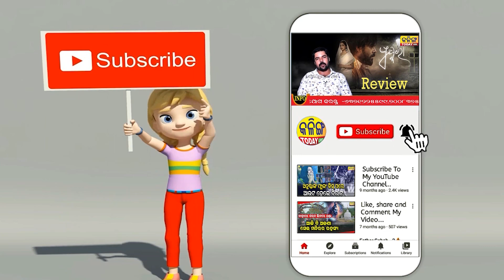ମୋ ଆଖି ଲୁହରେ ଜଳିଯିବ ଏ ହାଇଟେକ ହସପିଟାଲ । ମୁଁ ବି ଏଇଠି ମରିବି ମୋ ପୁଅତ ନାହିଁ ।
ପୁଆର ଶବ ପାଇଁ କାନ୍ଦୁଛି ମା ।